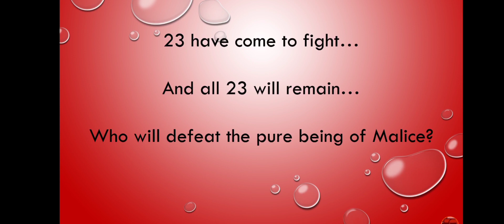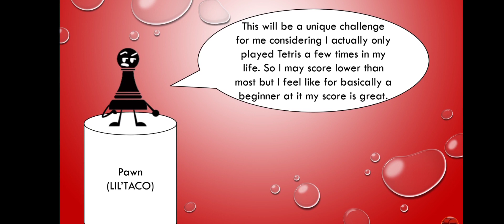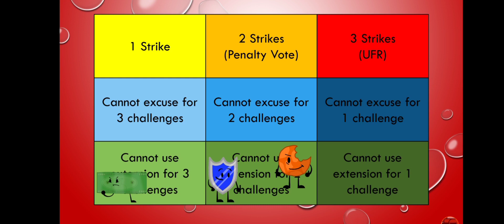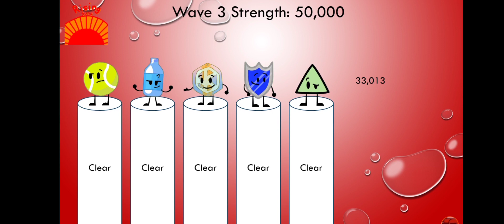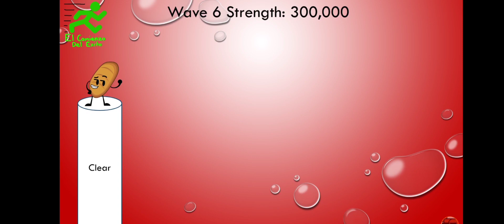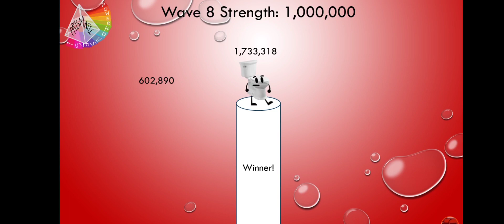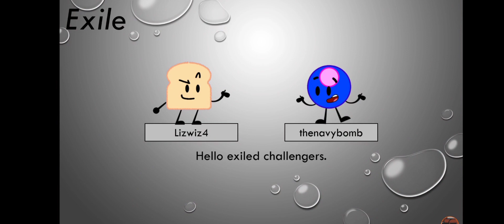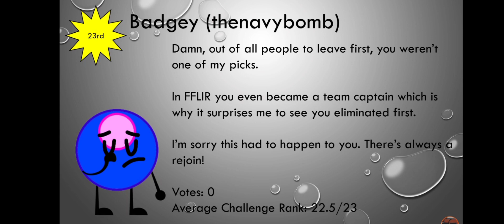TTROT 2B - Teetering Towers